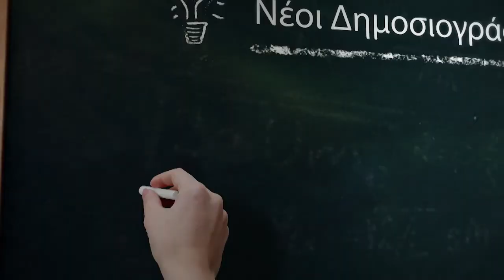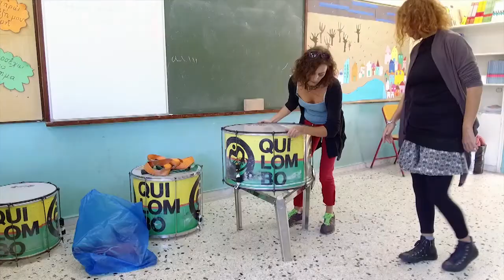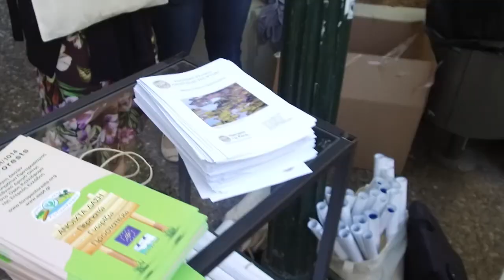Βιωματικό εργαστήριο "Μουσικά όργανα από μέταλλα", Νέοι Δημοσιογράφοι για το Περιβάλλον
Βιωματικό εργαστήριο "Μουσικά όργανα από μέταλλα", 21 Οκτωβρίου 2017, στο πλαίσιο διήμερου σεμιναρίου Νέοι Δημοσιογράφοι για το Περιβάλλον, Ελληνική Εταιρία Προστασίας της Φύσης